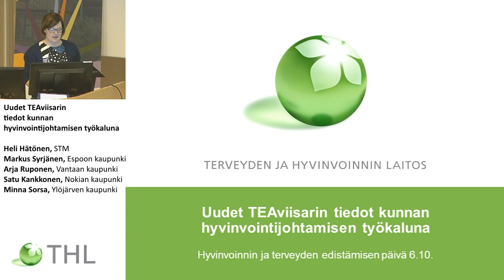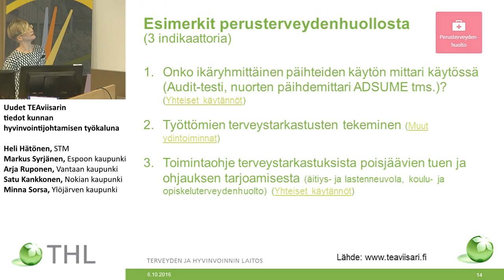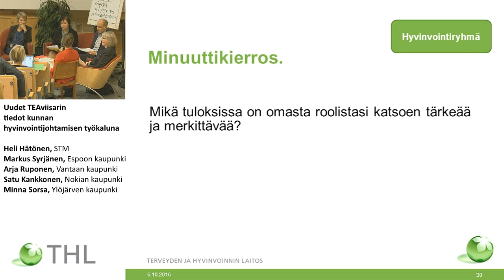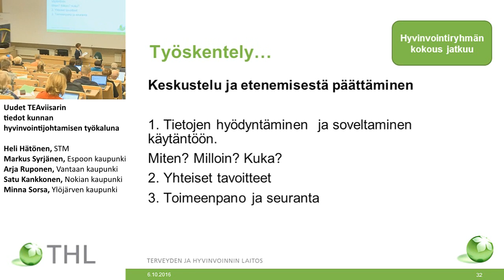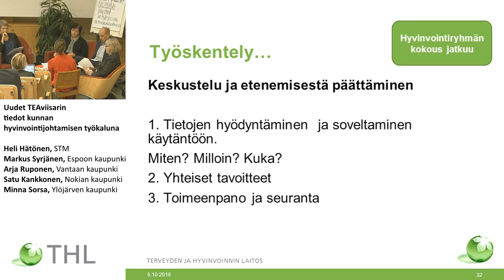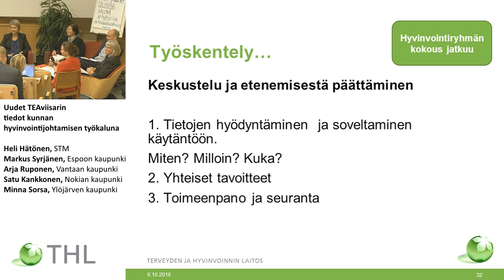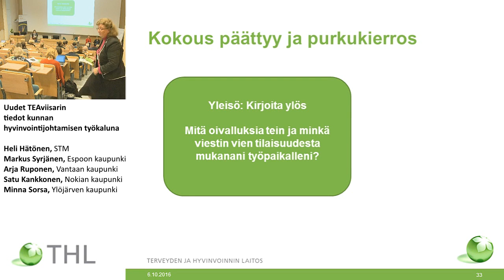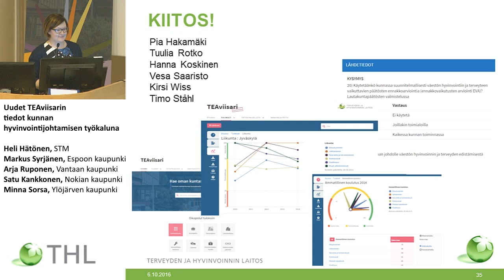Uudet TEAviisarin tiedot kunnan hyvinvointijohtamisen työkaluna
– Liikunnan edistäminen kunnissa 2016
– Terveydenedistämisaktiivisuus perusterveydenhuollossa 2016
Sessiossa osallistutaan kuvitteellisen kunnan hyvinvointiryhmän kokoukseen.
Paikka: Finn-Medi 5, Iso kokoustila
Puheenjohtajana neuvotteleva virkamies Heli Hätönen, STM
Talous- ja hallintojohtaja Markus Syrjänen, Espoon kaupunki
Ennaltaehkäisevä terveydenhuolto palvelupäällikkö Arja Ruponen, Vantaan kaupunki
Liikuntapalvelujohtaja Satu Kankkonen, Nokian kaupunki
Kaupunginhallituksen jäsen Minna Sorsa, Ylöjärven kaupunki